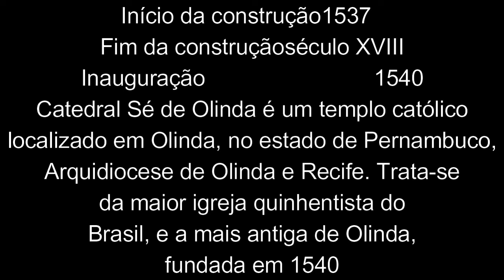CENTRO HISTÓRICO OLINDA E IGREJA DA SÉ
AQUI O BRASIL COMEÇA. LUGAR INDESCRITÍVEL